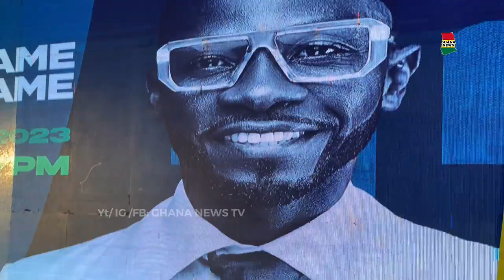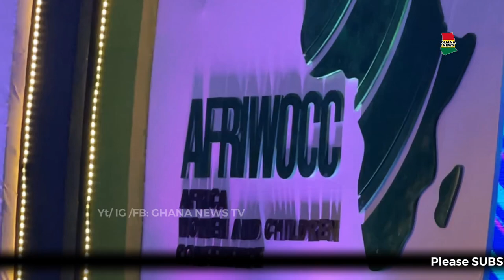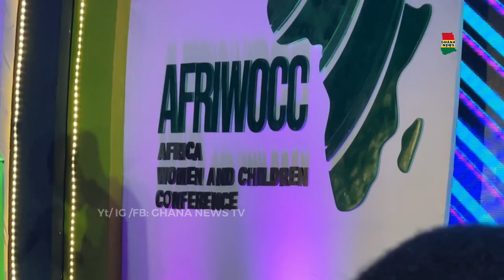Okyeame Kwame raps with Okyeame Kofi’s Daughter, pulls 2ndLady Samira Bawumia to dance. Kuami Eugene